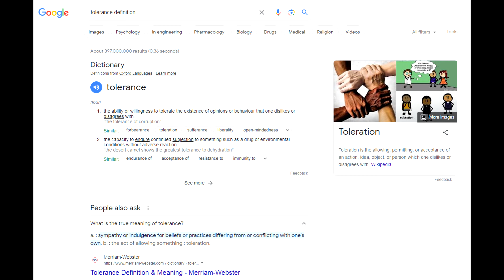Tolerance is FOR LOSERS